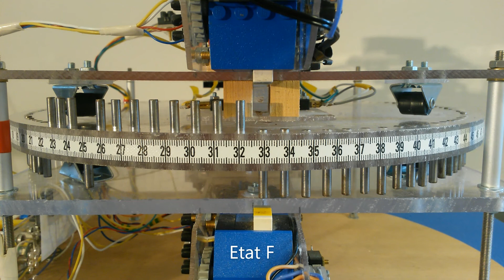Calcul de deux à la puissance n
Machine de Turing
La méthode utilise le fait que n s'écrit en unaire de la même façon que 2 puissance n -1 en binaire.
Pour n=0 on obtient:
n en unaire : 111    2 puissance 3 -1 =7 et 7 en binaire s'écrit 111